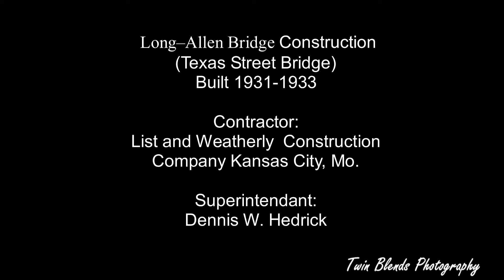Texas Street Bridge Construction 1931-1933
Now that the Texas Street Bridge in Shreveport, La. has been refurbished, we thought we would make this video showing the construction of it from 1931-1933! Originally named The “Long–Allen Bridge” for Louisiana governors Huey Long and Oscar K. Allen, it officially opened on Oct 21, 1933. The next time you see this bridge, remember the people who helped build it!
Photos Courtesy Northwest Louisiana Archives at LSUS Grabill Collection